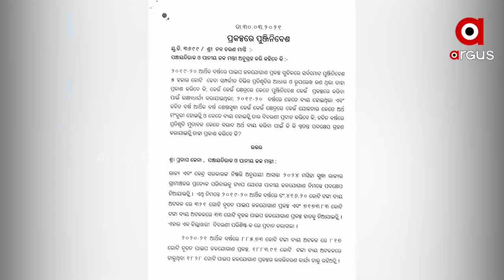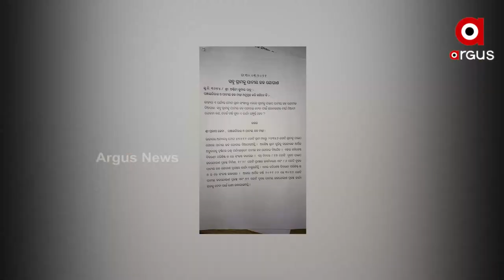Mega Drinking Water Project Far From Goal in Mayurbhanj, Crore of Public Money Wasted I Odisha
ଲକ୍ଷ୍ୟ ଠାରୁ କୋଶ ଦୂରରେ ମେଗା ପାନୀୟ ଜଳ ପ୍ରକଳ୍ପ
ପାଣିରେ ପଡିବ କି କୋଟି କୋଟି ଟଙ୍କା ?
2024 ସୁଦ୍ଧା ରାଜ୍ୟର ସବୁ ଘରେ ପାଇପ୍ ଯୋଗେ ପାନୀୟ ଜଳ ପହଞ୍ଚାଇବାକୁ ଟାର୍ଗେଟ୍ ରଖିଛନ୍ତି ରାଜ୍ୟ ସରକାର । ଏଇ ଲକ୍ଷ୍ୟ ହାସଲ ପାଇଁ ମଯୂରଭଞ୍ଜର 2013ରେ ଜମ୍ଭୀରା ପାନୀୟ ଜଳ ପ୍ରକଳ୍ପର ଶିଳାନ୍ୟାସ କରିଥିଲେ ମୁଖ୍ୟମନ୍ତ୍ରୀ । 63 କୋଟି ପ୍ଲାନ୍ ଏଷ୍ଟିମେଟ୍ କରି ଟେଣ୍ଡର ଡାକିଥିଲେ ସରକାର ।